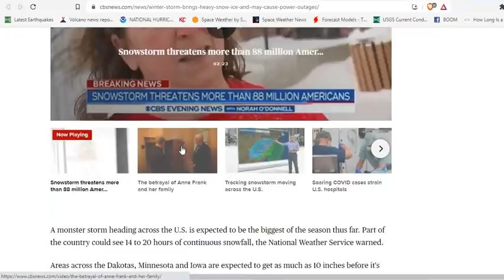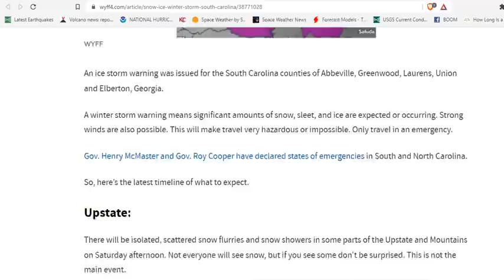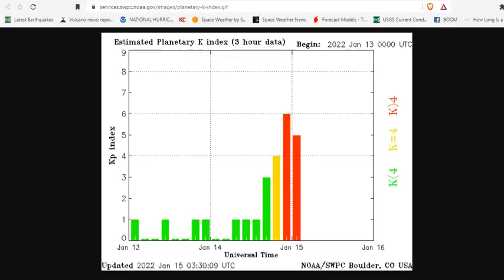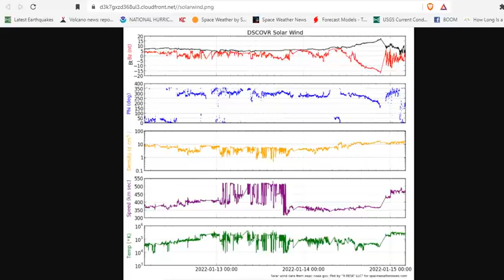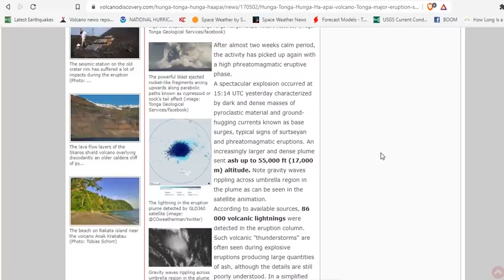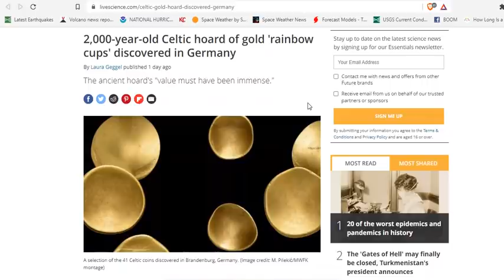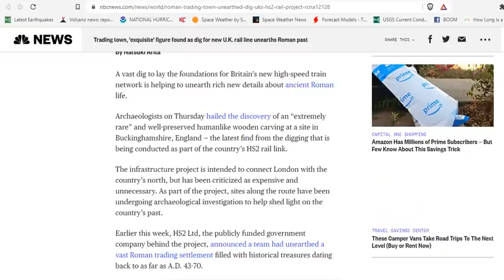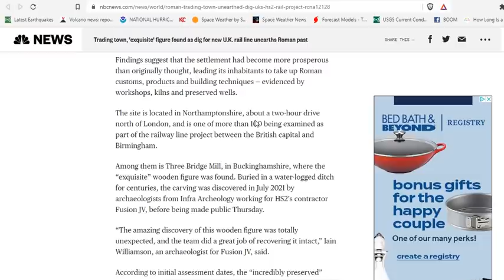Geomagnetic Storm Ongoing - Snow Pummeling The Midwest & East - Hunga Tonga 86,000 Lightning Strikes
Winter storm brings heavy snow and ice and may cause power outages
Winter storm set to hit South Carolina, North Carolina this weekend
UPDATE: The Bz component of the interplanetary magnetic field (IMF) continues to point south (-14nT). The solar wind speed is fairly low by solar standards (365 km/s), however aurora will be likely at higher latitudes while the solar wind remains in this state.
Hunga Tonga-Hunga Ha'apai volcano (Tonga): major eruption sent ash up to 17 km, 86 000 lightnings in plume
'exquisite' figure found as dig for new U.K. rail line unearths Roman past

Bitcoin: 17NV3vtcQhRnsRnjckCcYkKVEUcnirKQ62